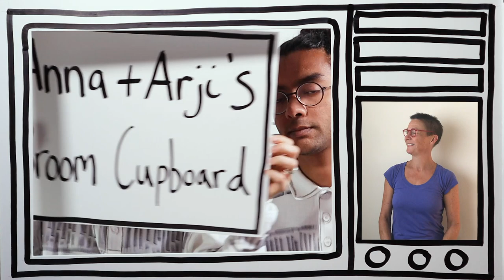Anna and Arji's Broom Cupboard. How to Cross the Road Safely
A 5 minute TV show where Anna Bruder and Arji Manuelpillai from A Line Art share interactive playful art and craft activities, stories, poems and games for the whole family to make and play at home. This episode you will learn how to cross the road safely whilst singing the green cross code with actor/musician Robin Hemmings. BSL interpreted